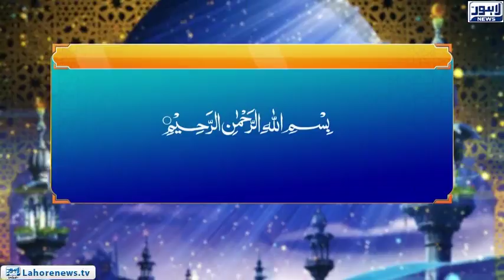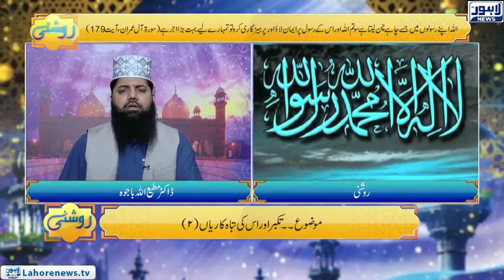Roshni Episode 613 |(Takaber Aur Iss Ki Tabhkarian 2)| 12 October 2018